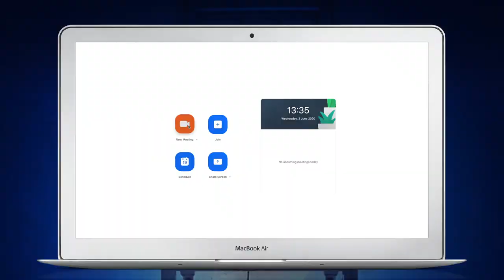The Last Five Years - Lockdown Performance - Trailer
A lockdown performance of the award-winning musical, THE LAST FIVE YEARS - Thu 25 June - Sat 27 June 2020, 7:30PM BST

This emotionally powerful show, about two New Yorkers who fall in and out of love over the course of five years, was written by Tony Award-winning composer Jason Robert Brown, and is now to be produced in an entirely new and innovative way.

Lauren Samuels (BBC’s Over The Rainbow, Bend It Like Beckham) and Danny Becker (Aladdin, Prince of Egypt) will record their parts of the show entirely in isolation to then be edited together into one complete show.